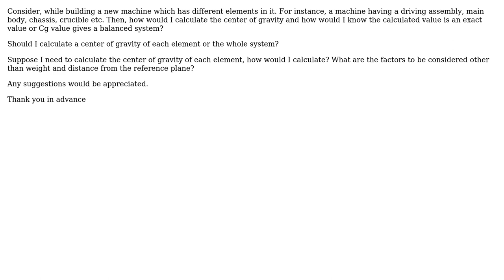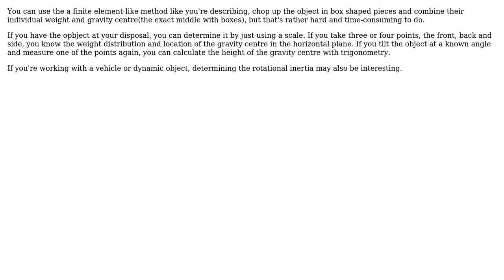Engineering: How to find the center of gravity(Cg) of machine? (2 Solutions!!)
Engineering: How to find the center of gravity(Cg) of machine?

With thanks & praise to God, and with thanks to the many people who have made this project possible! | Content (except music & images) licensed under CC BY-SA | Music | Images & others | With thanks to user Ranjith user kamran user Bart and the Stack Exchange Network Trademarks are property of their respective owners. You are responsible for your own actions.